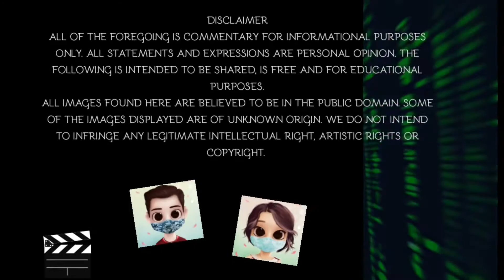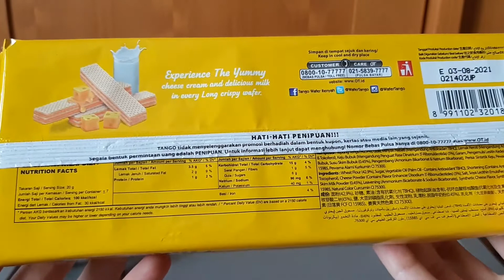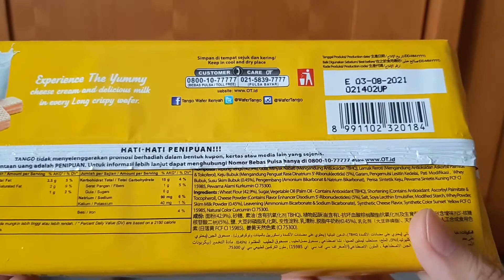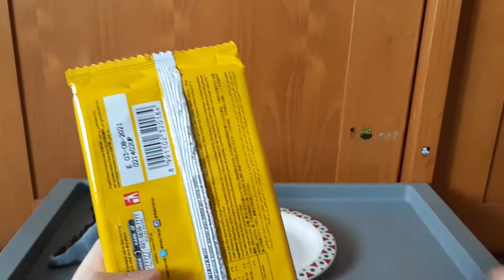Rasa Keju Lumer OT Tango Cheese Wafer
Wafer renyah produksi OT, rasa keju. Dibuat dari keju dan susu untuk filler isi. 1 pak isi 3 susun x12 keping. Yang terasa, keju asin wangi dua lapis di antara wafer original renyah.